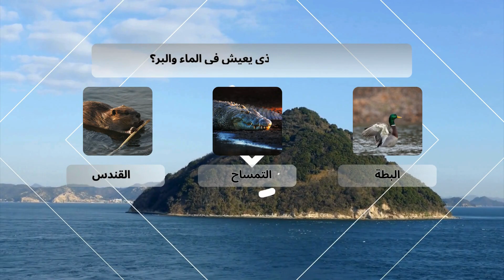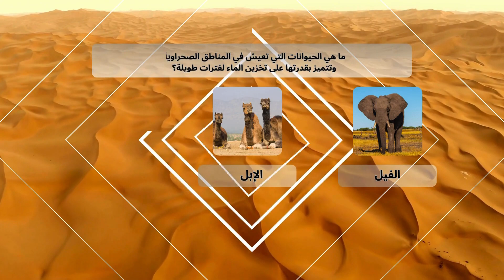"اكتشف تحديات العقل: رحلة مثيرة في عالم الأسئلة المتنوعة!"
"استعد لتحدي عقلك واكتشاف معلومات جديدة مع هذا الفيديو حول الأسئلة العامة! في هذا الفيديو، سنستكشف مجموعة متنوعة من الأسئلة الشيقة والمثيرة التي تغطي مواضيع متعددة، بدءًا من العلوم والتاريخ وصولاً إلى الثقافة العامة والرياضة. انضم إلينا في هذه الرحلة الممتعة لتعزيز معرفتك واختبار قدراتك في التفكير السريع والذكاء. استعد لمواجهة التحديات والتفاعل مع محتوى ترفيهي مفيد ومسلي!"